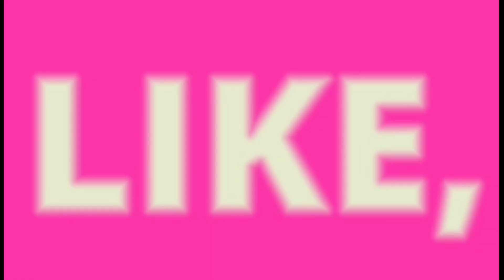வொவ்வாலைப் பற்றிய வியப்பூட்டும் தகவல்கள்|Wonderful information about bats|Topics in Tamil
இந்த வீடியோவில் வொவ்வாலைப் பற்றிய தகவல்களும், அதன் வகைகளும், அதன் தன்மையும், அது உணவாக பயன்படும் செய்தியும் உள்ளது.

CREDIT:
Intro video by: feedback Animated Text
Music used in this video:
Genre: Classic Pop
Style: Emotional
Instruments: Strings, Percussion, Drums
BPM: 128, Length: 1:19